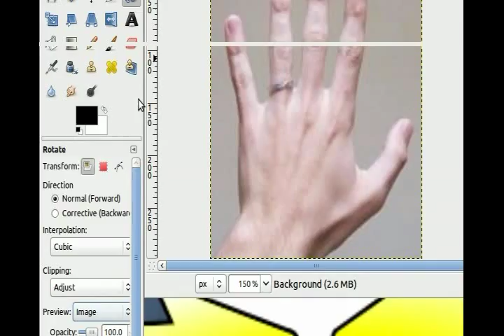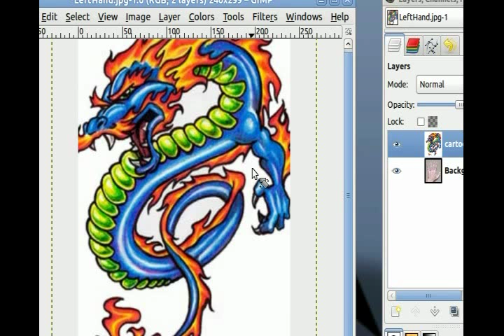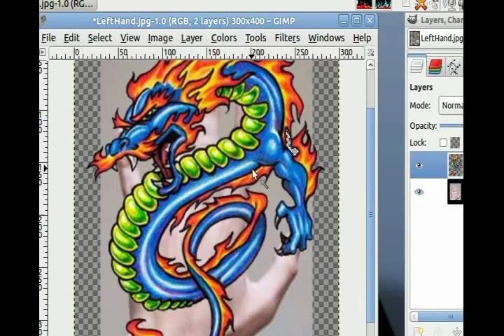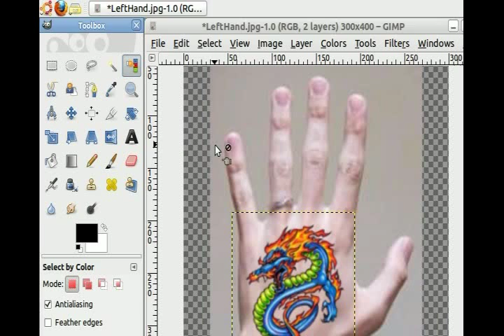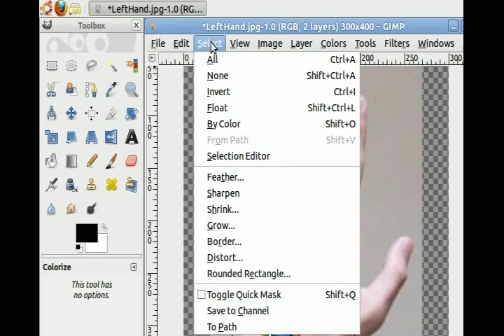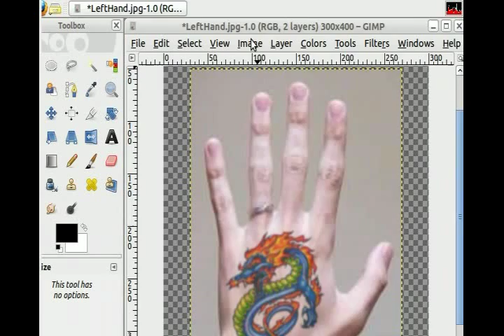Gimp- Add a Tattoo to a Photo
See how to place a professional looking tattoo on skin or practically any surface.